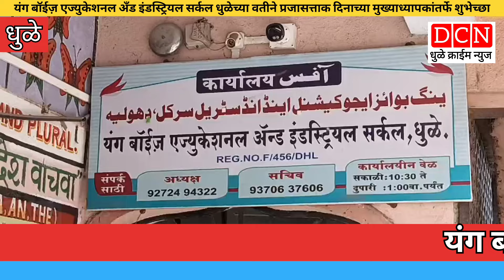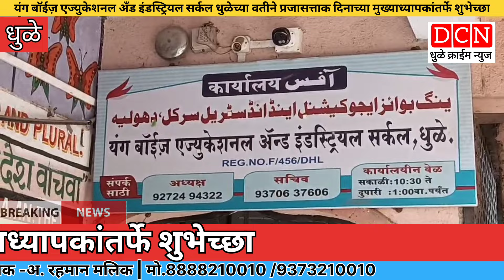यंग बॉईज़ एज्युकेशनल अँड इंडस्ट्रियल सर्कल धुळेच्या वतीने प्रजासत्ताक दिनाच्या मुख्याध्यापकांतर्फे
यंग बॉईज़ एज्युकेशनल अँड इंडस्ट्रियल सर्कल धुळेच्या वतीने प्रजासत्ताक दिनाच्या मुख्याध्यापकांतर्फे शुभेच्छा